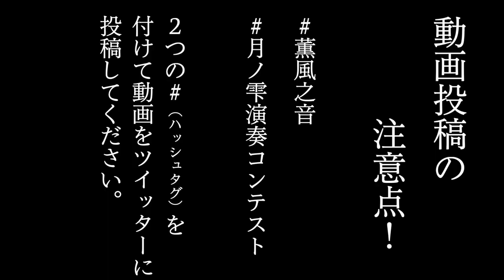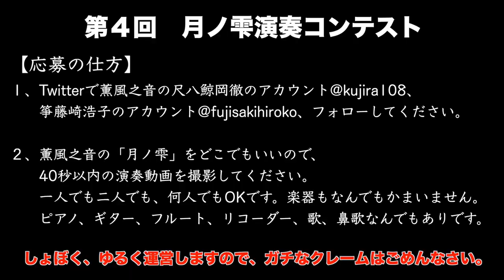【募集は締め切りました】Twitter企画 第4回「薫風之音、月ノ雫演奏コンテスト」を開催します！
■■■募集は締め切りました。■■■
結果発表をお待ちください！！
Twitter企画　薫風之音　月ノ雫演奏コンテスト を開催します。
第4回となりました！みなさまのご参加よろしくお願いします。

薫風之音のオリジナル曲「月ノ雫」の演奏動画をTwitterに投稿していただき、その中から、最優秀賞などの賞を決め、プレゼント（iTunesカード、Amazonギフトなど）いたします！！

コンテストの参加は、Twitterで薫風之音の鯨岡徹のアカウント@kujira108、箏藤崎浩子のアカウント@fujisakihiroko、をフォローしていただき、2つのハッシュタグ「薫風之音」「月ノ雫演奏コンテスト」をつけて演奏した動画（40秒以内）を投稿してください。

【投稿期間】
2022年2月25日（金）～　2022年3月3日（木）の期間
（これ以外の期間に投稿された動画は無効です。）

２、薫風之音の「月ノ雫」をどこでもいいので、40秒以内の演奏動画を撮影してください。
（一人でも二人でも、何人でもOKです。楽器もなんでもかまいません。ピアノ、ギター、フルート、リコーダー、歌、鼻歌なんでもありです。）

３、ハッシュタグ　薫風之音
2つのハッシュタグをつけて撮影した動画をTwitterに投稿してください。

動画が投稿されたら、鯨岡・藤崎がリプライをします。
それで、コンテストへの申し込みを完了といたします。
もしいつまで経っても、リプライがない場合は、直接Twitterにてダイレクトメッセージをしてください。

審査の上、当選した方には、Twitterにてダイレクトメッセージをお送りします。
（連絡のとれる状況にしておいてください。お願いいたします。）
※結果発表は3月末から4月頭ごろに、薫風之音の二人が投稿された動画を見ながら、審査をする様子をYouTubeにて動画として公開いたします。

【注意事項】
Twitterへの動画投稿をお願いいたします。それ以外は対象外となります。
投稿いただいたTwitterアカウントが鍵アカウントの場合、他の方が動画を閲覧できないため、申し訳ありませんが無効とさせていただきます。
（検索しても発見できない、リプライもみれない、など不都合が多いため申し訳ありません。）
顔が映っていなくてもOKです。
音声のみはNGです。投稿者が演奏している様子がわかるようにお願いいたします。
投稿者以外の第三者の知的財産権を侵害する動画はおやめください。

動画の撮影の際は三密に注意してください。

一つのアカウントで投稿は1回までです。
一つのアカウントで複数の動画の投稿がある場合は、無効とします。
やむを得ない事情によりコンテストの内容を変更、終了する場合があります。
コンテストに応募したことにより、投稿者及びその第三者にいかなる損害が発生しても、運営者は一切の責任を負いません。
Twitterルールに違反しないようにお願いいたします。
しょぼく運営しますので、ガチのクレームは一切受け付けません。

【総額数万円の豪華賞品！？】
最優秀賞×1　（iTunesカード・Amazonギフトなど）5000円分
くじらさん賞×1（iTunesカード・Amazonギフトなど）3000円分
ふじさん賞×1　（iTunesカード・Amazonギフトなど）3000円分
そのほか賞×4　（iTunesカード・Amazonギフトなど）1500円分

■これまでのコンテスト

（箏：藤崎浩子　尺八：鯨岡徹）
[Koto:Hiroko Fujisaki Shakuhachi:Toru Kujiraoka]
「日本の伝統楽器で奏でる"今"の空気感が心地よい。」自分たちが思いを込めて作曲し-、自分たちで思いを込めて演奏することで、心の琴線に触れる響きが生まれると感じた藤-崎浩子（箏）と鯨岡徹（尺八）の二人が2006年に結成。箏・尺八という日本の伝統的-な楽器で、現代を生きる自分たちの思いや願いを表現する。地元新潟の美しい景色を想起-させるオリジナル曲、箏と尺八の音色が彩る旋律には、懐かしさと新鮮さが共存する。